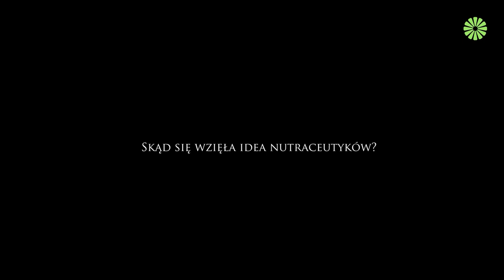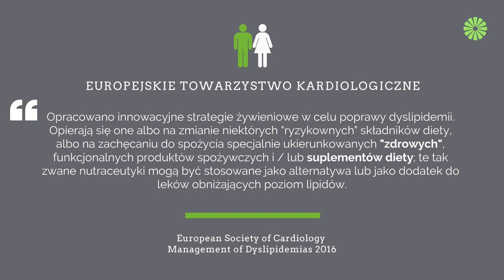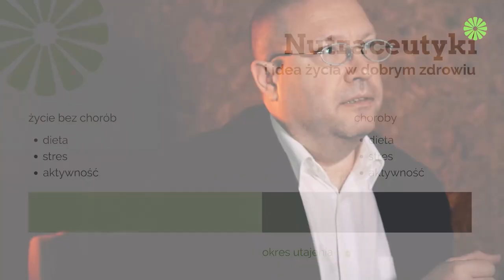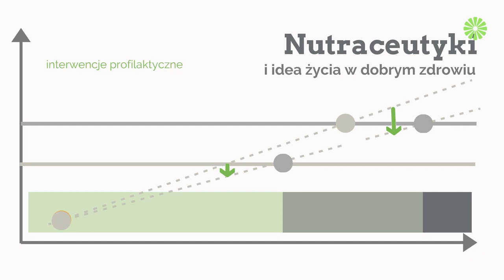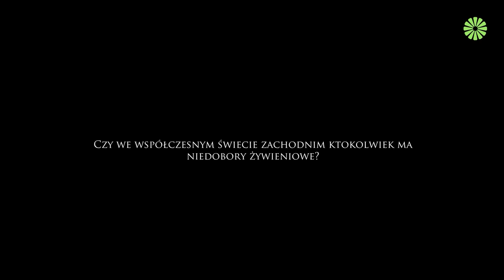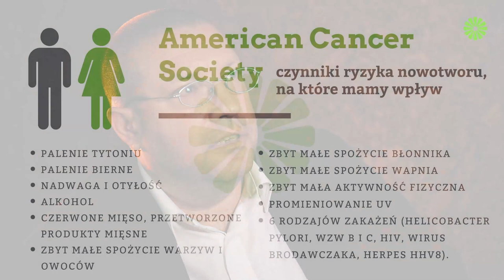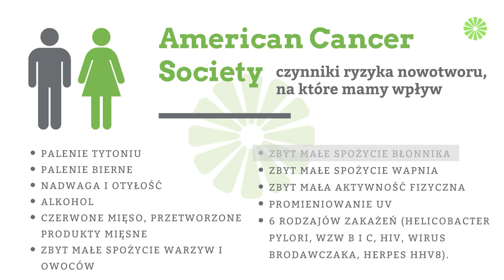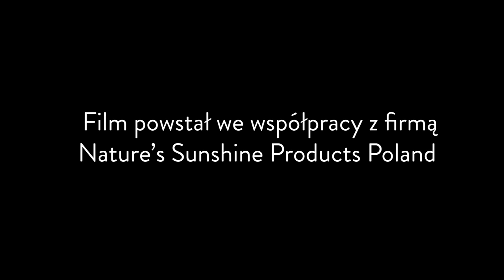NUTRACEUTYKI - TWOJE ZDROWIE, TWOJE SAMOPOCZUCIE, TWOJE ŻYCIE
Doktor Andrzej Balcerzak z Instytutu Integracji Medycyny o nutraceutykach.
Czym są? Jak działają? Dlaczego warto się nimi zainteresować?